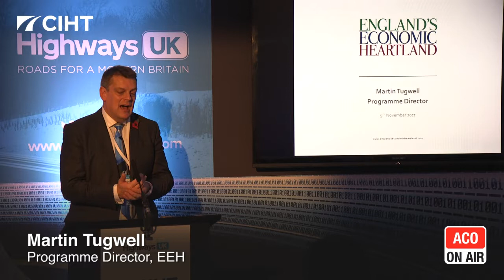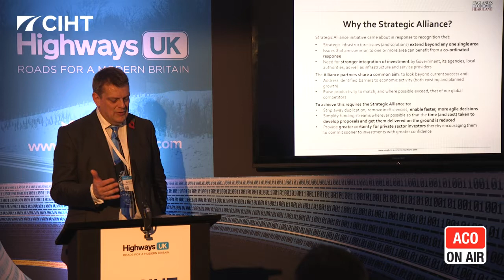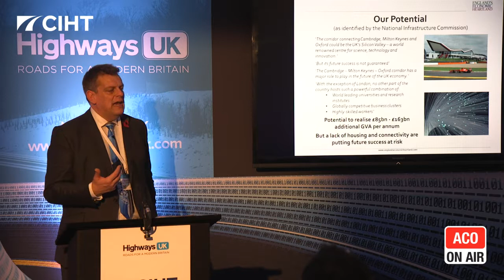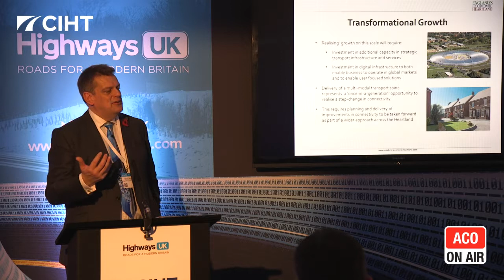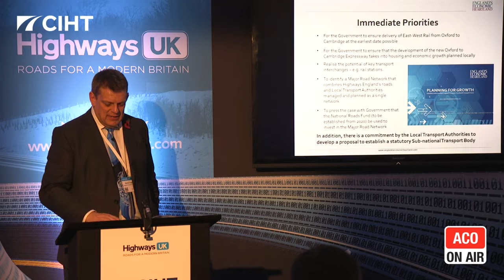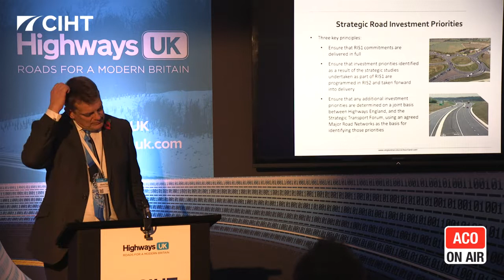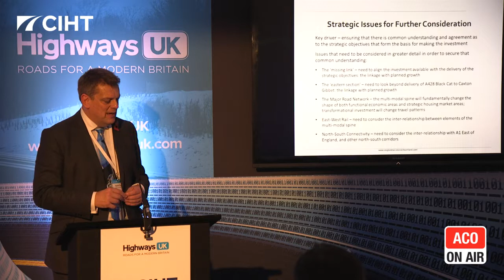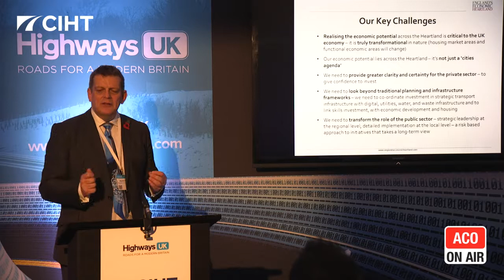England's Economic Heartland - Realising Our Potential - Martin Tugwell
England's Economic Heartland - Realising Our Potential - Martin Tugwell, Programme Director, EEH speaking at the Highways UK event

Content
England's Economic Heartland Strategic Alliance
Why the Strategic Alliance
At the Heart of Technology Enabled Science and Innovation
Our ambition
Our potential
Transformational Growth
Providing Strategic Leadership
Strategic Transport Forum
Immediate Priorities
Strategic Rail Priorities
Strategic Road investment Priorities
Major Road Network
Strategic Issues for Further Consideration
Work Programme 2017/2018
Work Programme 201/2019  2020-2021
Our Key Challenges

Session filmed at the 2017 Highways UK event at the Chartered Institution of Highways & Transportation (CIHT) Theatre

ACO now have a dedicated page for Highways drainage solutions